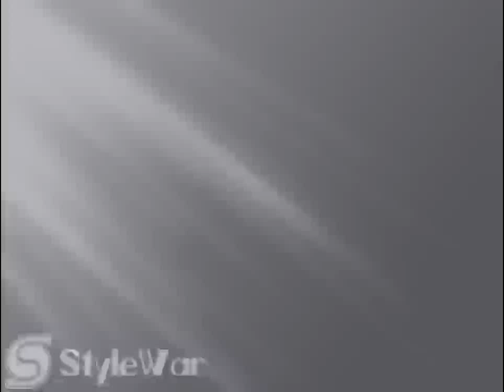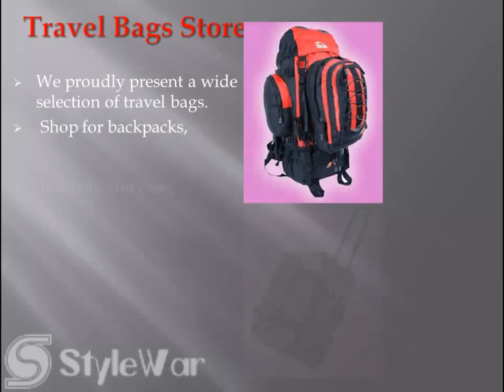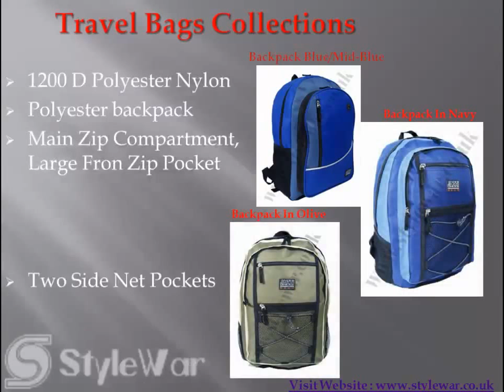Travel Bags Shop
Travel Bags shop i.e. stylewar contains all kind of travel bags related to the up to date fashion and standard quality.
Travel bag have its separate category at the stylewar website that have further more category like Backpacks,Holdalls,Onboard Luggage and much more.